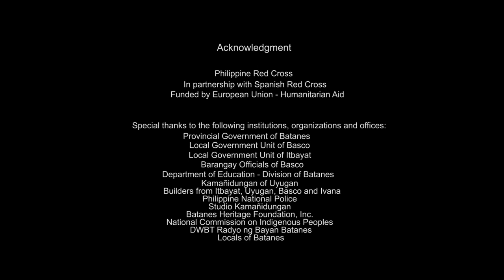Construcción Maytuwab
El proyecto, se ha planteado y desarrollado teniendo muy presentes las características culturales y ambientales del lugar, haciendo especial hincapié en recuperar e integrar los conocimientos constructivos de la cultura Ivatan, y respetando los procesos y modos de hacer de una población que tiene por orgullo caracterizarse por su rápida recuperación, su resiliencia y su independencia de ayudas externas.